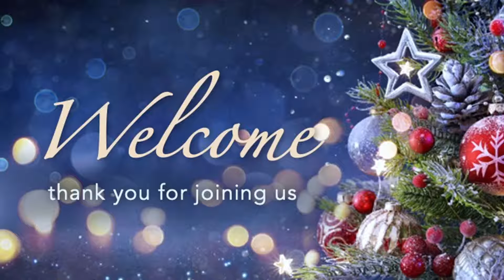He Shared Our Humanity | Stephen Coleman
Sermon for 25th December, 2020

Text: Titus Luke 2:8-14